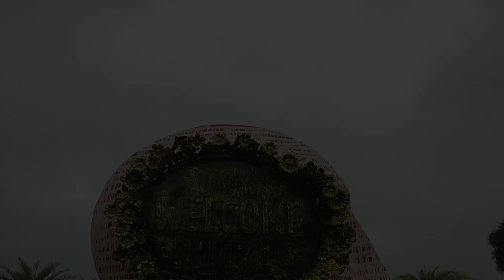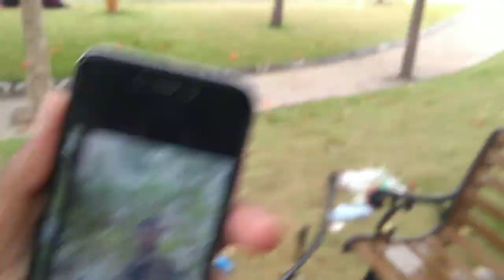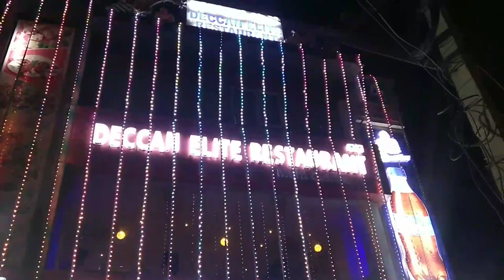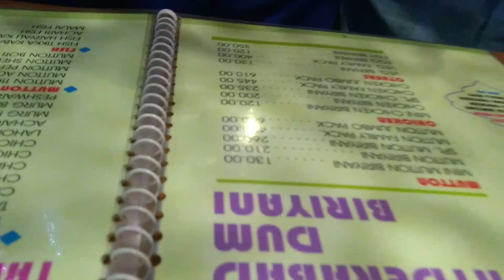MirAlam park Vlog From Mm pahadi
Minhaj khan
Mr_faisal_05